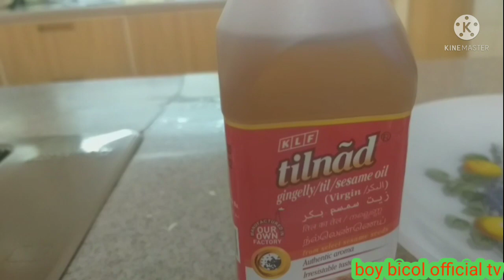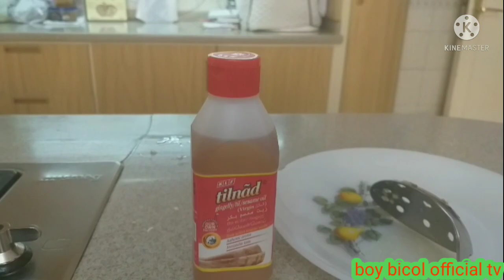Spaghetti vegetables ni boy bicol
Spaghetti vegetables  ala boy bicol